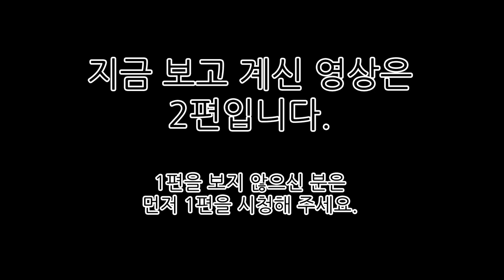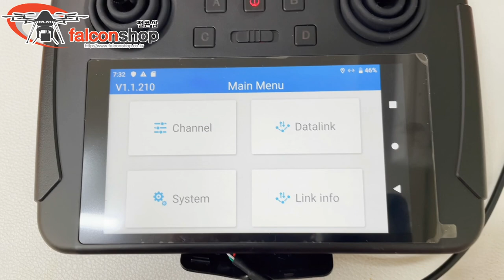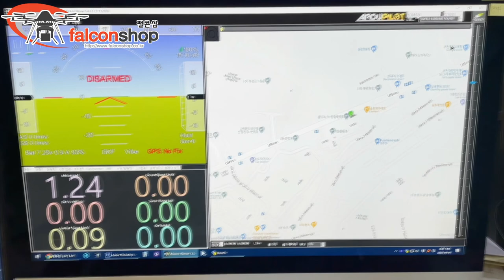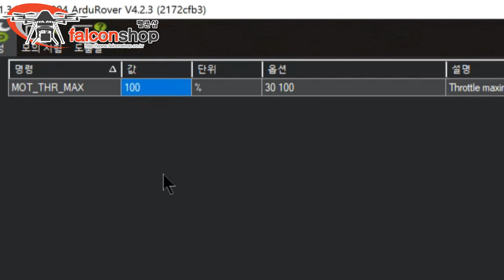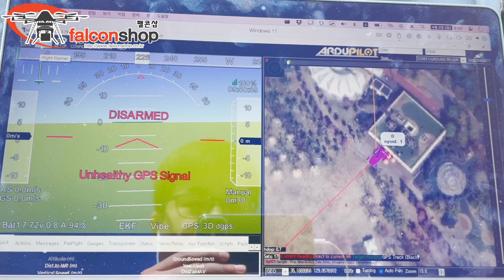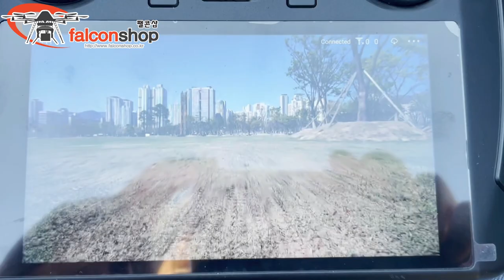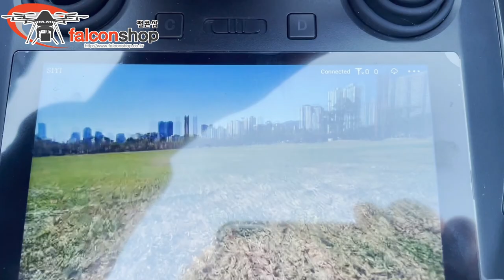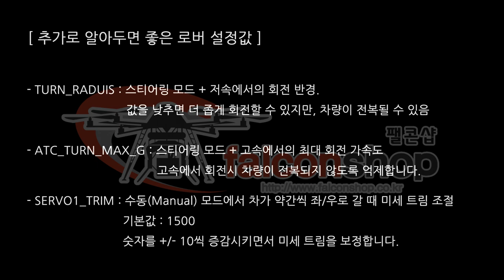[팰콘샵] 픽스호크 로버 셋팅 2편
1편에 이은 2편입니다.
차량 후진이 잘 안되는 문제를 해결했으며,
SIYI MK15 조종기 +미션플래너를 A8 Mini 짐벌을 장착했습니다.
이번 영상에서는 Steering / Auto 모드에서의 주행까지 마무리 합니다.

[ 목 차 ]
00:46 - 후진 잘 안되는 문제 해결 방안
03:00 - Mk15 USB 연결 텔레메트리
05:00 - 차량 속도 낮추기
06:00 - 필드 주행 테스트
07:55 - 자동 미션 주행
12:13 - 추가 설정값